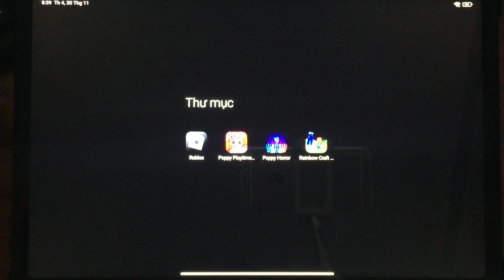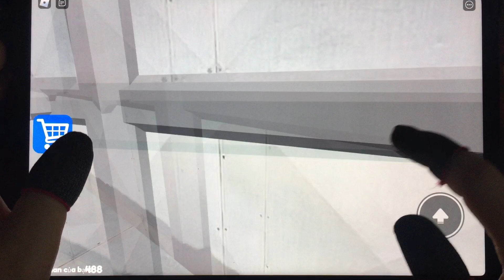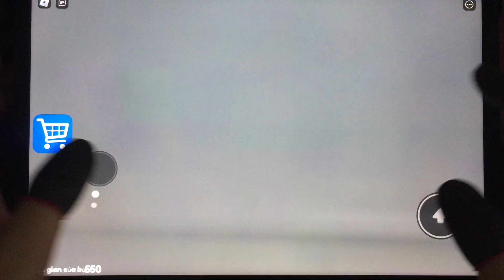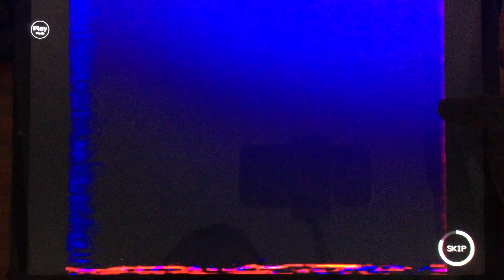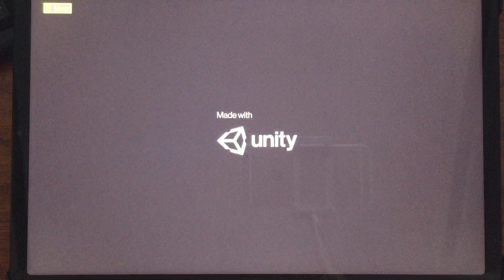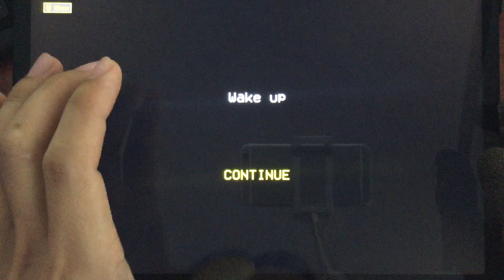Barry's Prison Run - Poppy Playtime 2 - Poppy Horror - Rainbow Craft Survivor Part 65